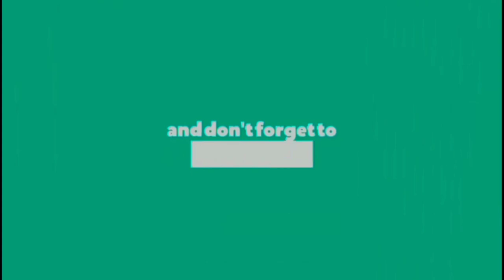Oh Humsafar | Children Heart💔💔 Touching Sad Love Story | AIR Music Company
*** Channel Managed/Owner By ***

                         AIR Music Company

                             🎬 Video credit
Cast :-

Actor :- Nazirul, Samidul, Mustafizur, Akibul, Raju, Rofi, Rofiqul

Actress:- Anjuma, Sultana,

               📸 Camera/Edited:- RAJU
              Choreography/Directed:- ROFI  Lebel:- AIR Music Company ( 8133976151 )

                            🎵 Song credit
Song: Oh Humsafar
Singers: Neha Kakkar & Tony Kakkar Music: Tony Kakkar
Lyrics: Manoj Muntashir
Video Director: Charit Desai
 Director Of Photography: Sunita Radia Editor: Manan Sagar
Programmed and Arranged by Aditya Dev Flute - Naveen
 Recorded by Rahul Sharma at AMV studio Mixed and Mastered by Eric Pillai
Music Label: T-Series Music
 Supervisor: Raj Chanana
A & R Team: Shivam Chanana, Sonal Chawla, Vivin Sachdeva
 Head Of Production: Hanif Chunawala Vice President – Creative: Anjali Bhushan Senior Vice President Films: Shiv Chanana President – Digital & Legal: Neeraj Kalyan President – Marketing, Media & Publishing: T-Series

Mere to saare saware
Bahome tere tehre
Mere to saare saah mein
Tere saat thehra he hai

Bahome tere tehre
Mere to saare sow me

Thoda sa bhi shok na karna
Tumse mera jeena marna
Tu chaal rahe to saase
Mera saat chaal rahe hai

O Humsafar o humnava
Beh saatre mein tera hua

Pas aao me tumhe
Dekhlu kaarib se
Akhon ko rahtein
milte hai naseeb se

Dekhlu kaarib se
Akhon ko rahtein

Bajuwome tum mujhe
Beh tahatsha gheere ho
Kalke fikr hai kisko
Tum abhi to mere ho

Main sirf tera rahunga
Tumse hai waada yeh mera
Tum mangle muskoraake
Mera pyaar haq hai tera

Aaja zindagi tujhse
Adhi adhi baat loon
Meri subaha tu jeele
Teri sab mein kat loon

Aur kuch. Khuda na de
To bhi usko maafi hai
Pyaar tera mil gaya
Sirf itnaa kaafi hai

Chahen jaha se chalon mein
Tujpe ake rukon main
Ab dil mein rakh sakungaa
Koi dusra junoon mein

1. Love story
2. Sad love story
3. Sad song
4. Hit song
5. Song
6. Top music
7. Pop music
8. School love story
9. Heart touching love story
10.vHindi song
11. Bollywood song
12. Romantic song

Stay and connected with us!!